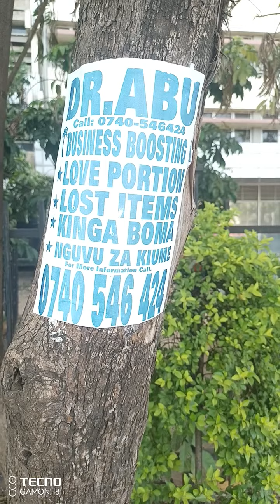Kinga Boma (Shell, TuK, Neno Evangelism) - Dr. Abu, Haile Selassie, *Pine* Tree